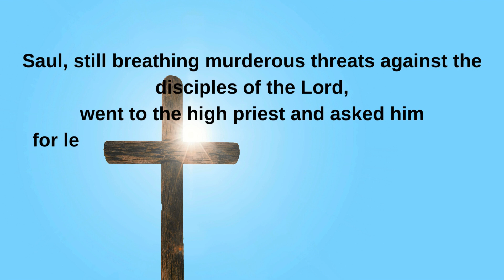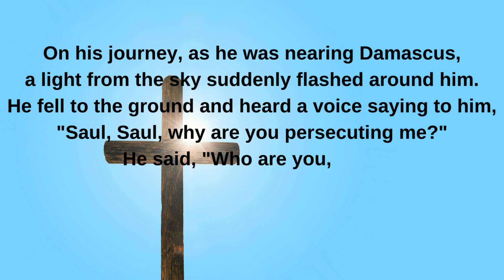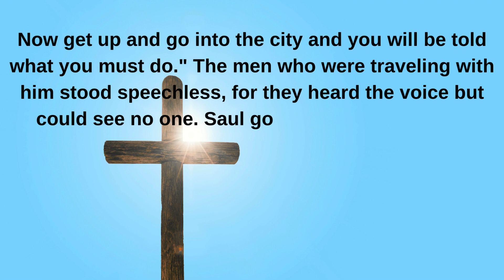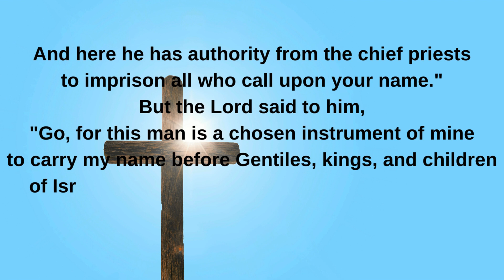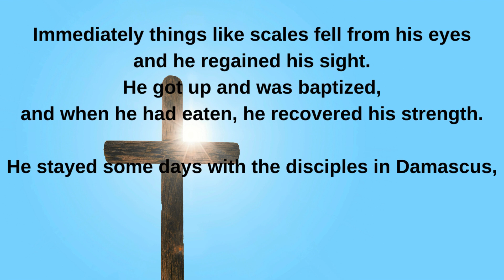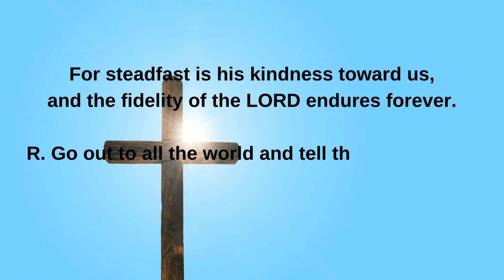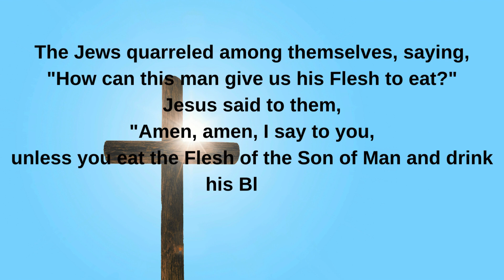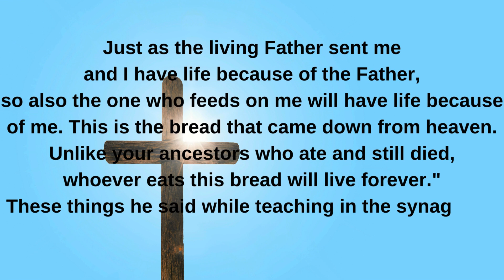April 19, 2024 Friday of the Third Week of Easter Lectionary 277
Friday of the Third Week of Easter
Lectionary: 277

Reading 1
Acts 9:1-20
Saul, still breathing murderous threats against the disciples of the Lord,
went to the high priest and asked him
for letters to the synagogues in Damascus, that,
if he should find any men or women who belonged to the Way,
he might bring them back to Jerusalem in chains.
On his journey, as he was nearing Damascus,
a light from the sky suddenly flashed around him.
He fell to the ground and heard a voice saying to him,
"Saul, Saul, why are you persecuting me?"
He said, "Who are you, sir?"
The reply came, "I am Jesus, whom you are persecuting.
Now get up and go into the city and you will be told what you must do."
The men who were traveling with him stood speechless,
for they heard the voice but could see no one.
Saul got up from the ground,
but when he opened his eyes he could see nothing;
so they led him by the hand and brought him to Damascus.
For three days he was unable to see, and he neither ate nor drank.

There was a disciple in Damascus named Ananias,
and the Lord said to him in a vision, "Ananias."
He answered, "Here I am, Lord."
The Lord said to him, "Get up and go to the street called Straight
and ask at the house of Judas for a man from Tarsus named Saul.
He is there praying,
and in a vision he has seen a man named Ananias
come in and lay his hands on him,
that he may regain his sight."
But Ananias replied,
"Lord, I have heard from many sources about this man,
what evil things he has done to your holy ones in Jerusalem.
And here he has authority from the chief priests
to imprison all who call upon your name."
But the Lord said to him,
"Go, for this man is a chosen instrument of mine
to carry my name before Gentiles, kings, and children of Israel,
and I will show him what he will have to suffer for my name."
So Ananias went and entered the house;
laying his hands on him, he said,
"Saul, my brother, the Lord has sent me,
Jesus who appeared to you on the way by which you came,
that you may regain your sight and be filled with the Holy Spirit."
Immediately things like scales fell from his eyes
and he regained his sight.
He got up and was baptized,
and when he had eaten, he recovered his strength.

He stayed some days with the disciples in Damascus,
and he began at once to proclaim Jesus in the synagogues,
that he is the Son of God.
Responsorial Psalm
Ps 117:1bc, 2
R. (Mark 16:15) Go out to all the world and tell the Good News.
or:
R. Alleluia.
Praise the LORD, all you nations;
glorify him, all you peoples!
R. Go out to all the world and tell the Good News.
or:
R. Alleluia.
For steadfast is his kindness toward us,
and the fidelity of the LORD endures forever.
or:
R. Alleluia.
Alleluia
Jn 6:56
R. Alleluia, alleluia.
Whoever eats my Flesh and drinks my Blood,
remains in me and I in him, says the Lord.
Gospel
Jn 6:52-59
The Jews quarreled among themselves, saying,
"How can this man give us his Flesh to eat?"
unless you eat the Flesh of the Son of Man and drink his Blood,
you do not have life within you.
has eternal life,
and I will raise him on the last day.
For my Flesh is true food,
and my Blood is true drink.
remains in me and I in him.
Just as the living Father sent me
and I have life because of the Father,
so also the one who feeds on me will have life because of me.
This is the bread that came down from heaven.
Unlike your ancestors who ate and still died,
whoever eats this bread will live forever."
These things he said while teaching in the synagogue in Capernaum.